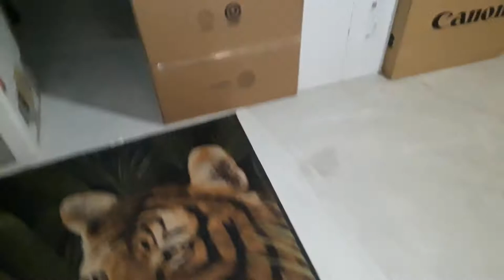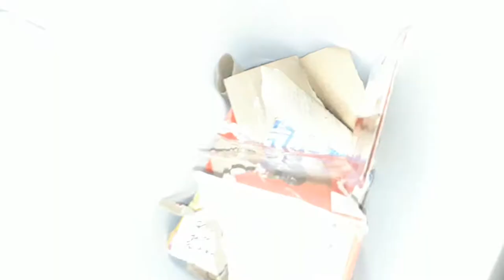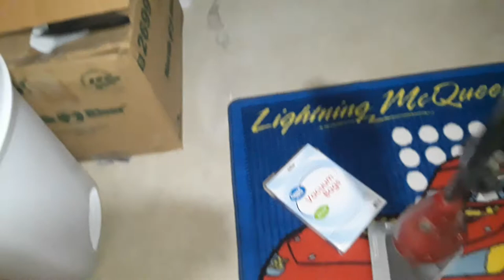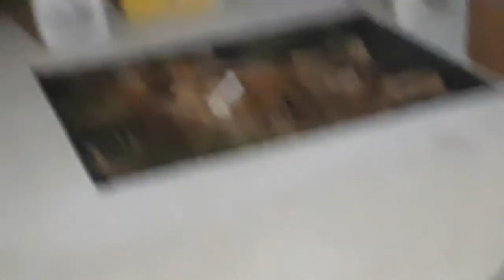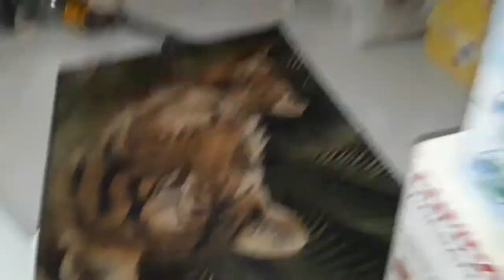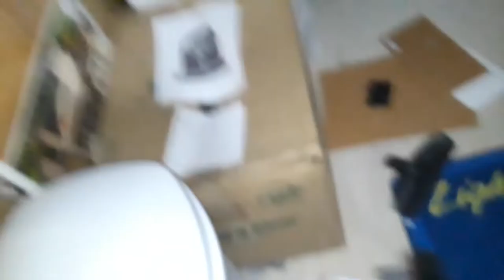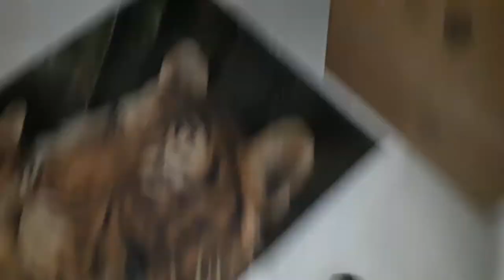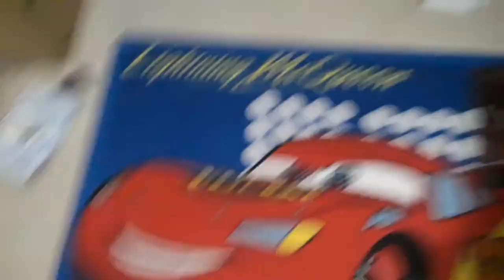Electronic search Vacuum Movie Part 1